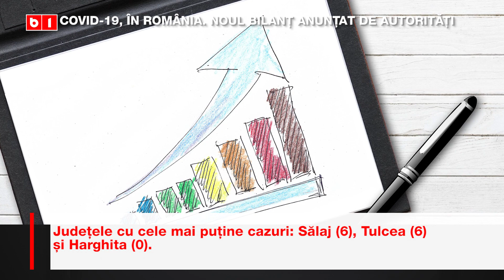COVID 19 în România, noul bilanț anunțat de autorităţi ŞTIRILE B1TV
Grupul de Comunicare Strategică anunță că până joi, la ora 13.00, au fost confirmate 2.738 de cazuri de contaminare cu noul coronavirus pe teritoriul României. Este vorba despre 278 cazuri noi față de raportarea făcută miercuri. Autoritățile au mai transmis că 78 dintre pacienți sunt internați la ATI, iar bilanțul deceselor este de 94.

StaiAcasă si informeaza-te cu b1.ro
Stiri Romania